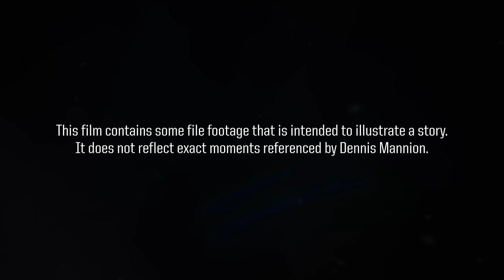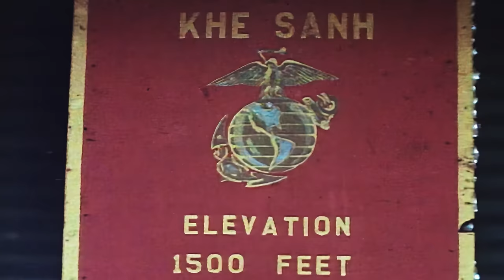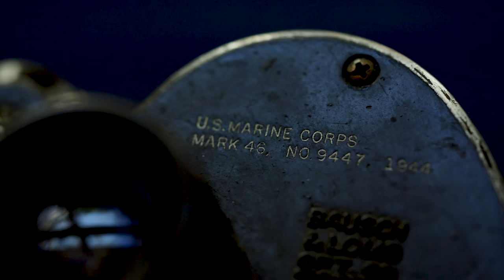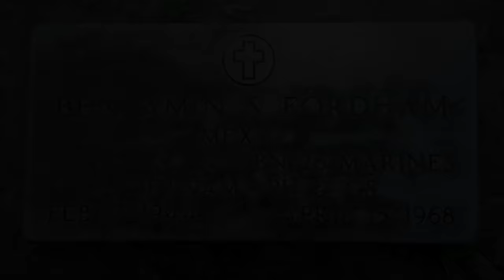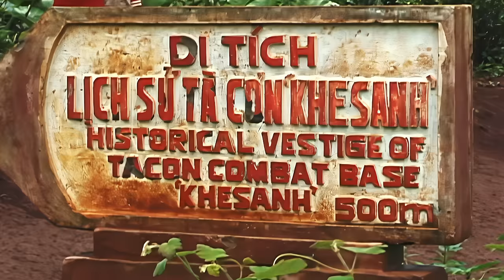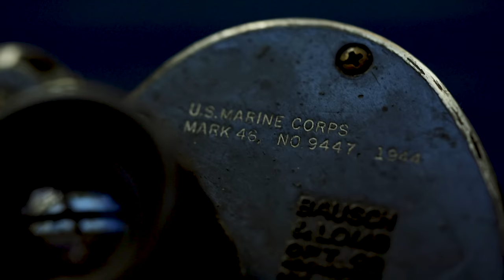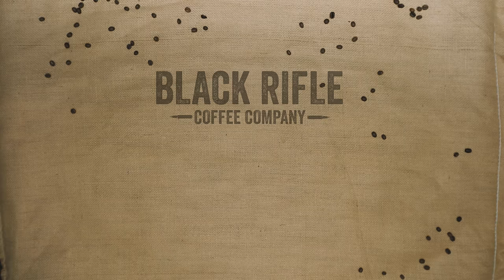BRCC PRESENTS - The Siege at Khe Sanh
Dennis Mannion recounts the gripping story of his time in Vietnam, the strain his deployment put on his relationship with his family, and the surreal feeling of being back 30 years later.